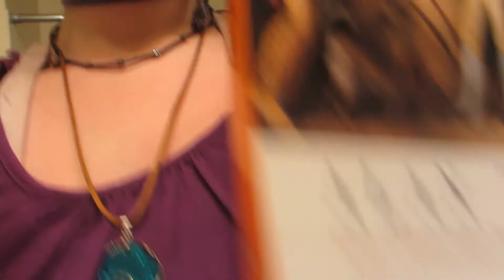Braces adjustment update